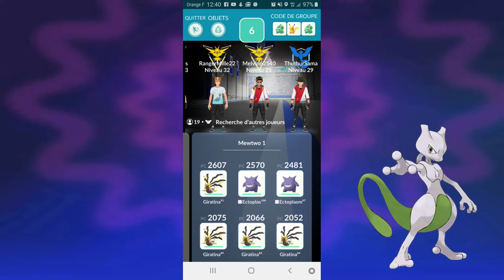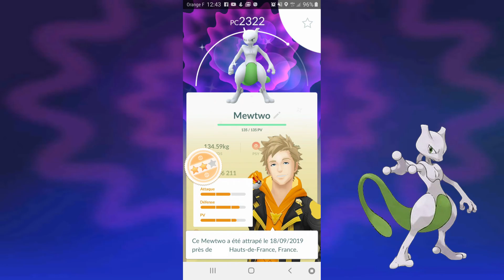Pokémon GO : Raid Mewtwo chromatique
Combat de raid de niveau 5 contre Mewtwo, Pokémon Légendaire originaire de la région de Kanto. Capturé dans sa version chromatique (shiny) dans cette vidéo.